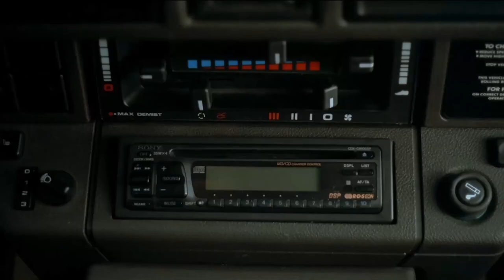Funny Games (1997) Modern Trailer [English Subtitles]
I always found that the original trailer of the 1997 Funny Games movie wasnt quite fitting, so I decided to do a brand new one with the style of the 2007 remake's trailer. I hope you enjoy.

I will add English subtitles soon.